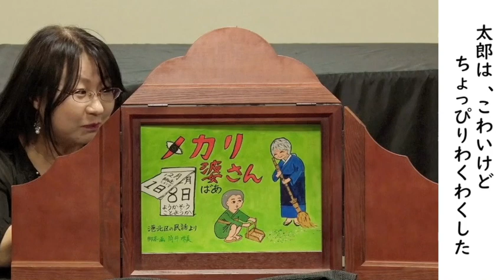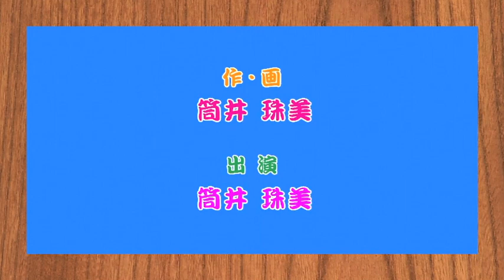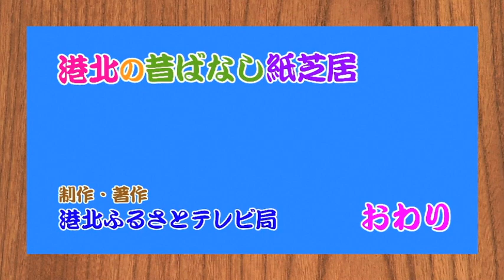港北の昔ばなし紙芝居「メカリ婆さん」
12月8日の「ヨウカゾウ」の日に一つ目小僧といっしょにやって来ると伝えられている妖怪「メカリ婆さん」のおはなし。
作・絵　筒井珠美
制作・著作　港北ふるさとテレビ局